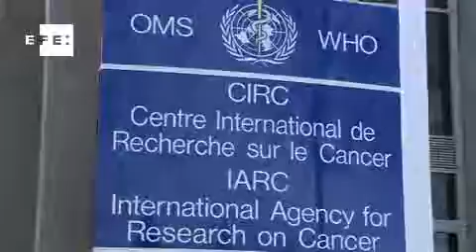Relatório da ONU adverte para alarmante avanço dos casos de câncer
Londres, 4 fev (EFE).=. Os novos casos de câncer aumentam em um ritmo "alarmante" no mundo, e calcula-se que dentro de duas décadas serão diagnosticados 22 milhões ao ano, de acordo com um relatório da Organização Mundial da Saúde (OMS) e a Agência Internacional para a Pesquisa sobre o Câncer.
O documento, apresentado nesta segunda-feira na Royal Society de Londres, evidencia a urgente necessidade de aplicar estratégias eficazes na prevenção a fim de limitar a incidência da doença. Os autores do texto, Bernard Stewart e Christopher Wild, da agência, destacaram que em 2012 foram diagnosticados 14 milhões de novos casos, principalmente de pulmão, mama e cólon, mas que este número pode chegar a 22 milhões em duas décadas.jq IMAGENS EFE. EFE TV -- Rio de Janeiro - 14.07 GMT. .